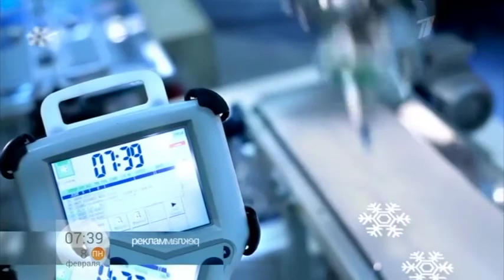Monge на Первом Канале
(с) Первый канал
Ловите рекламу на Главном утреннем шоу на Первом Канале до конца апреля 2021 года